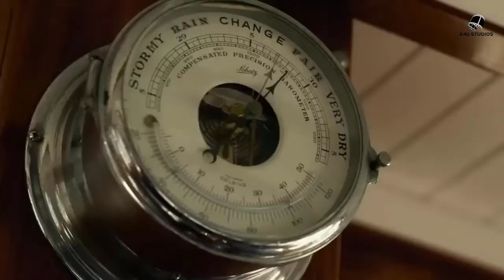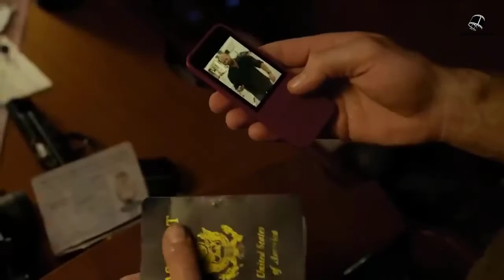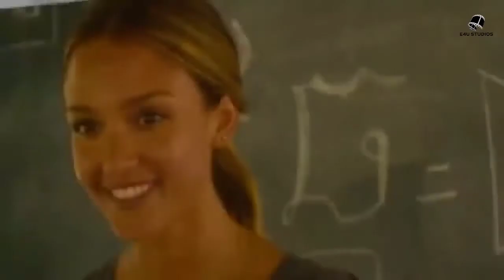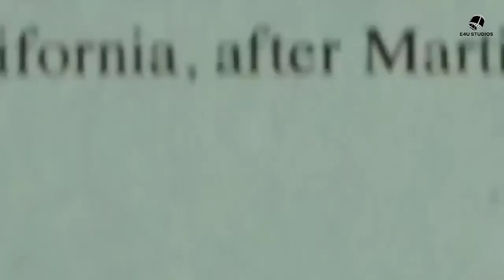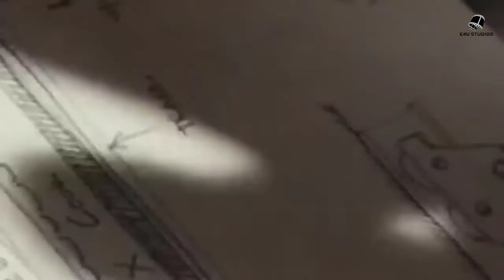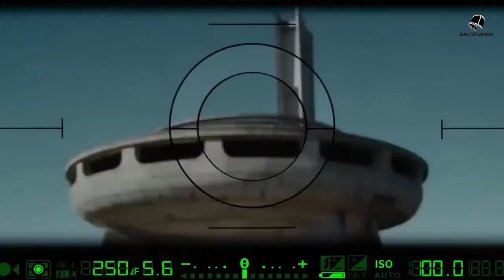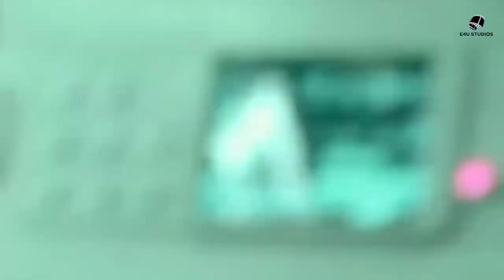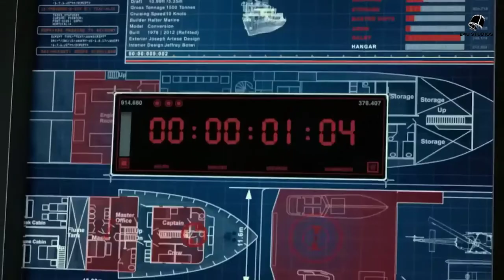Border Guards Movie - Full Movie 2022 - Latest Hollywood Action Movies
"Border Guards Movie" (Latest Action Full Movie) Two hapless but earnest friends decide to give purpose to their lives by protecting America's borders from illegal immigrants. In the process they find themselves accidentally stranded in Mexico without identification and must sneak back into the USA.

CAST: Will Ferrell